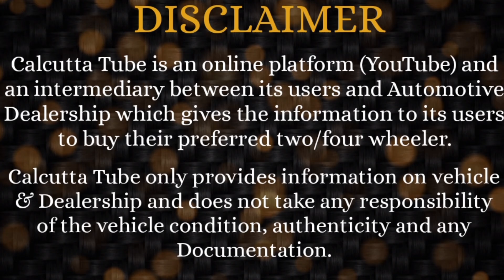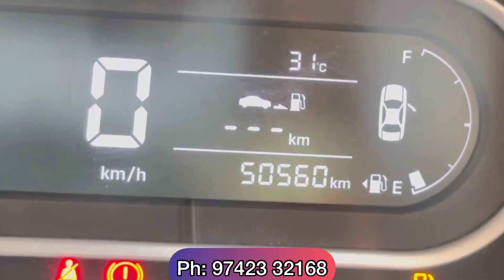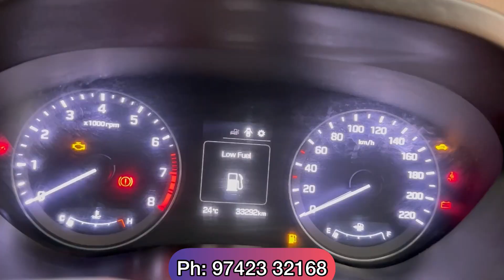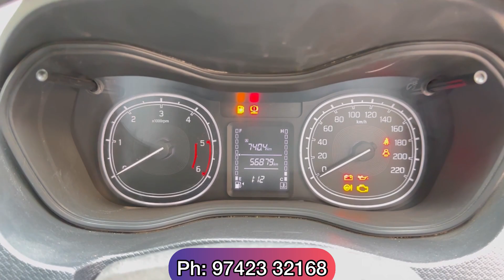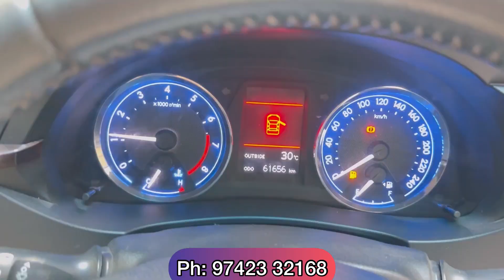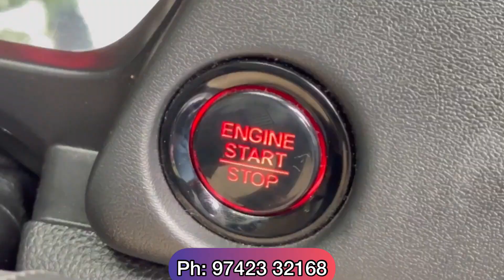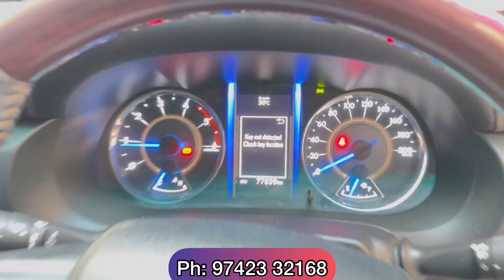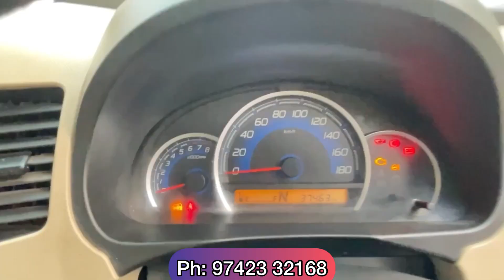Plus Marketing (Park St): Current Model Used Cars | Ertiga-Innova-Fortuner-Altis-Nios-Amaze-Ciaz-i20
Plus Marketing
Used car Dealership in Park Street, Kolkata
Wellesly Mansion
44/B, Rafi Ahmad Kidwai Road, Park Street. Kolkata: 700 016.
Opposite lane to Allen Park / Beside ILISH Restaurant
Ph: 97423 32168